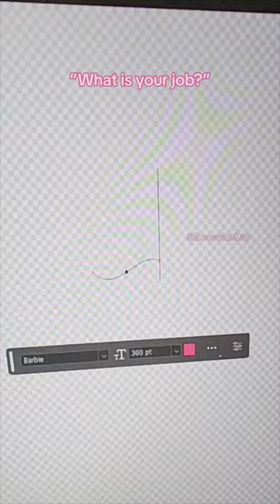My job is beach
✨ Just beach ✨

Shop merch inspired by the Barbie movie at the links above

You are kenough. I’m just Ken.